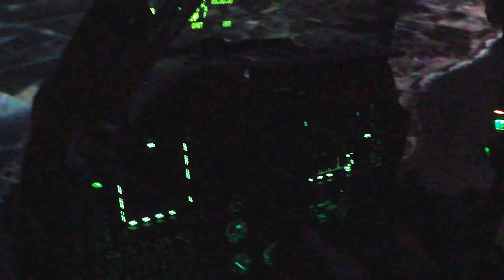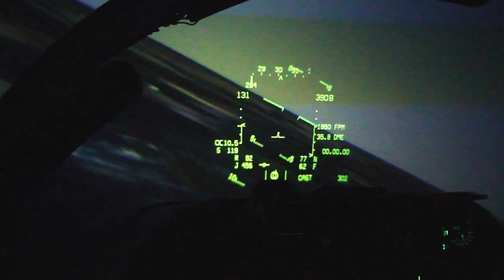M4H04175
Vuelo Harrier . Aprox con Toberas vectorizadas entre 45º y 70º.